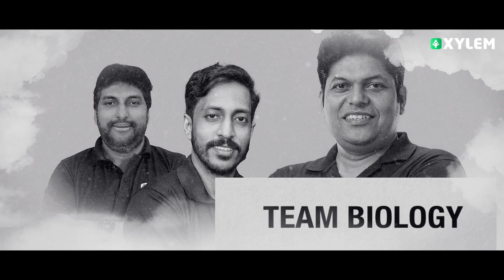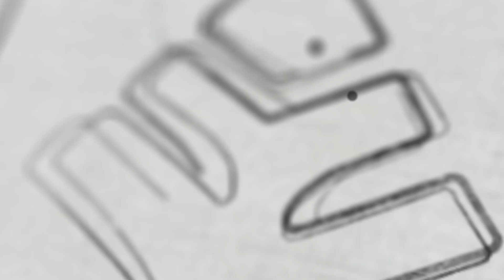XYLEM EXCELLENCE AWARDS 2023 എല്ലാവർക്കും സ്വാഗതം | XYLEM Plus Two